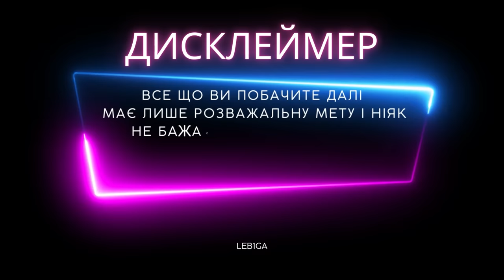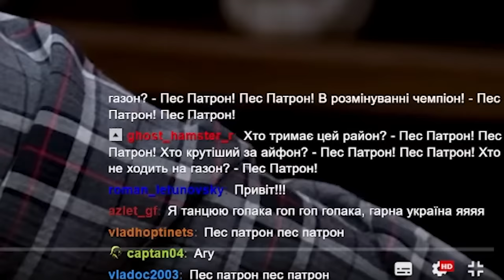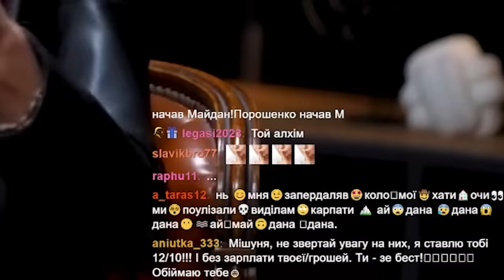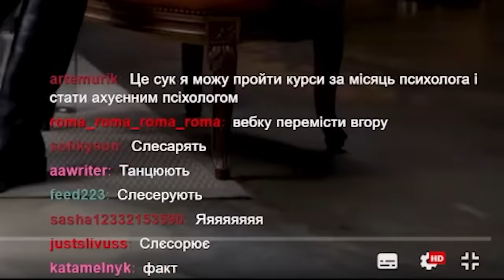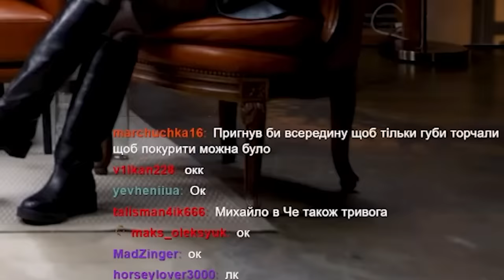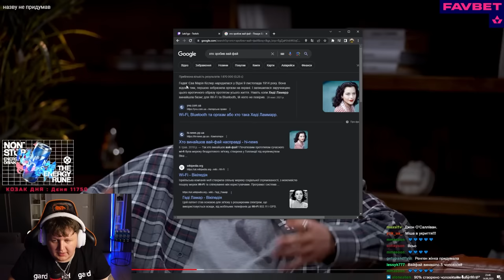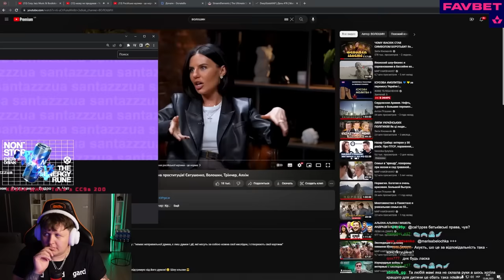УКРАЇНІ ПОТРІБНА ПРОСТИТУЦІЯ! /ЛЕБІГА ДИВИТЬСЯ ТРЕНДСЕТТЕР!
🔻Соц. мережі🔻